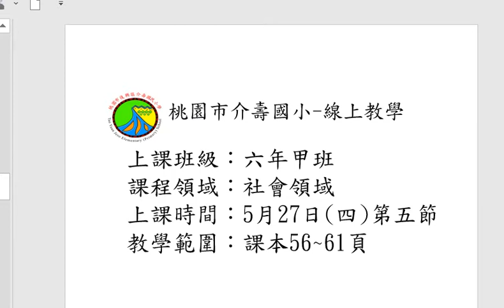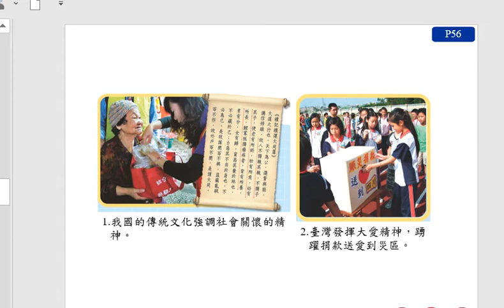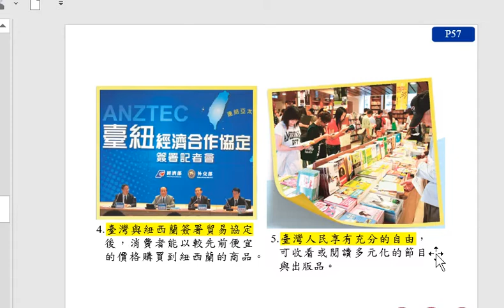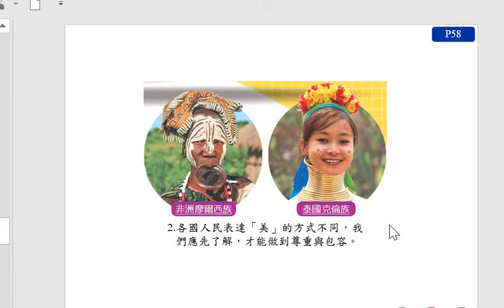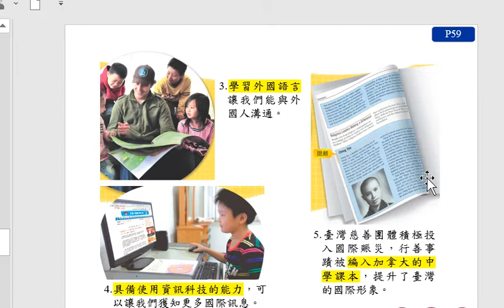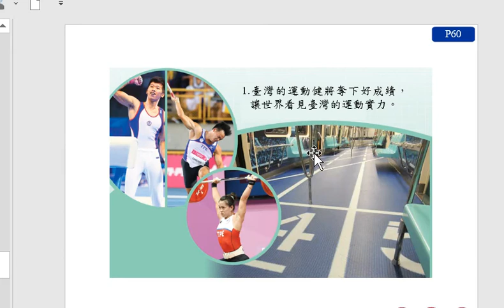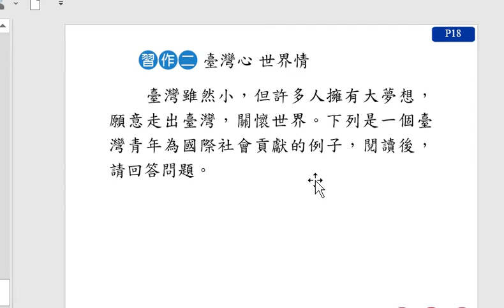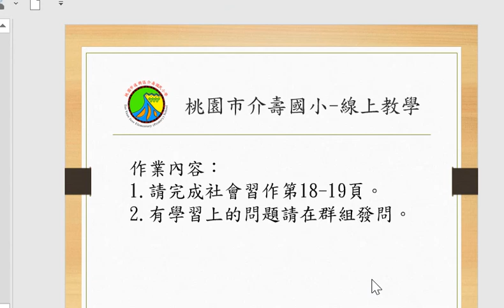0527六年級社會第五節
0527六年級社會第五節-王曉蕊老師